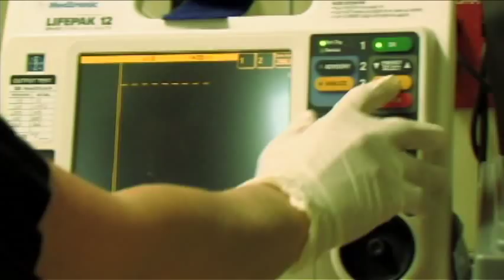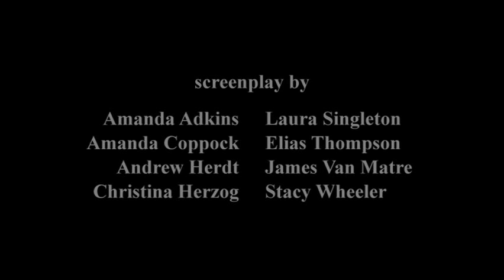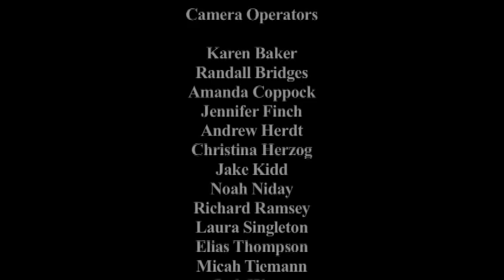Shattered Dreams 2008 - Friendswood High School - Part 2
Part 2 of:
Mustang Cable System Presents
Friendswood High School's

Shattered Dreams
2008

Full Credit List: Coming Soon.

I finally decided to upload our Shattered Dreams to YouTube so that everyone can see what we did. Due to YouTube's 10 minutes time restriction, I had to divide it into two parts. I tried my best to divide it in a way that made sense, and the only thing that had to be cut out of the movie for time was a beginning screen that said "Mustang Cable System Presents" and the tail end of the credits. To see all the credits, follow the link listed above.

Be sure to watch it in High Quality!

NOTICE: I'd like to apologize for the distortion at the very beginning of the video. It's not like that on the file file and I can't seem to do anything about it. Since it's only a recap scene anyway, just try your best to put it out of mind...